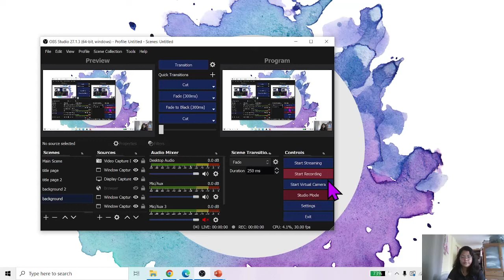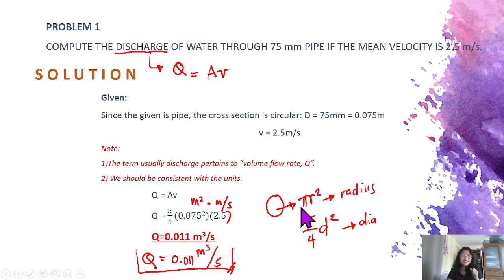Example Problem 1 Fundamentals of Fluid Flow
Q = Av